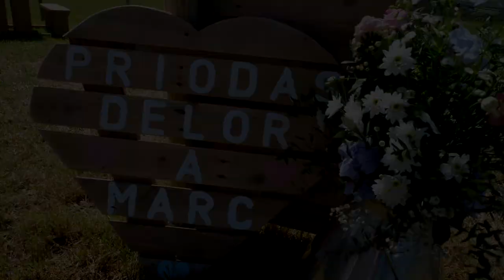Priodas Delor a Marc (fersiwn byr)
Priodas Delor a Marc. Priodwyd ar y 4ydd o Fai 2019 yng Nghapel Ffynnon Bedr, gyda lluniau ym Mwnt i ddilyn ac yna ymlaen i’r brecwast mewn Pabell ger Fferm Trefere.

Delor & Marc's Wedding (short version). Married on the 4th of May 2019 at Fynnon Bedr Chapel, followed by photos at Mwnt and onto the reception in a Marquee near Trefere Farm.

Great to have worked alongside Mumford Photography once again, and also to Peter Williams for providing the Drone Footage.